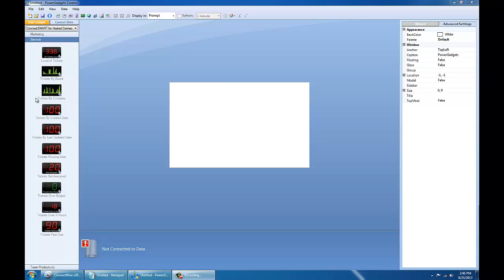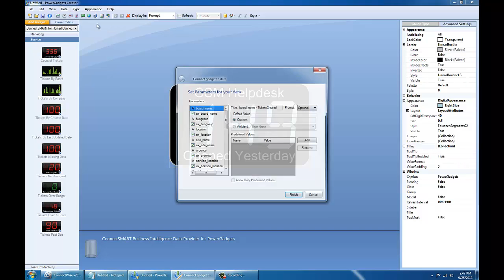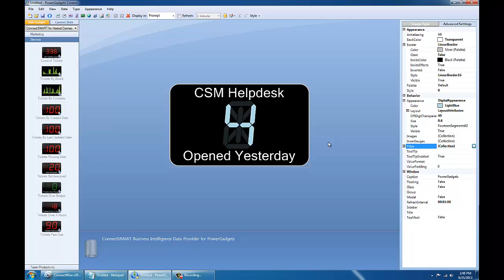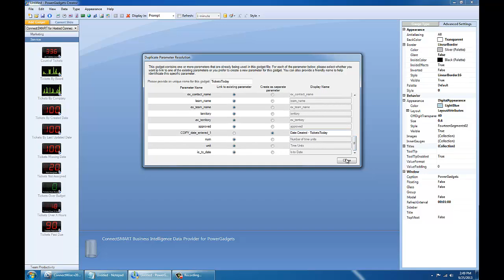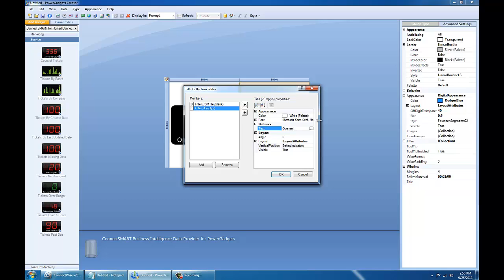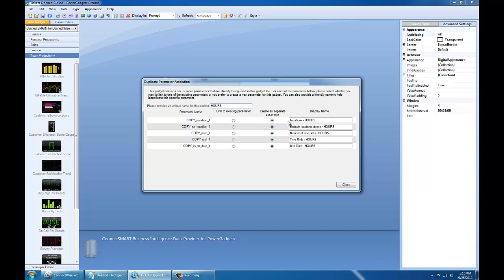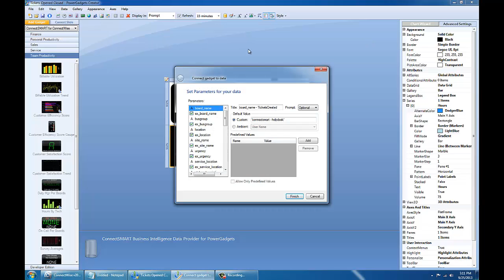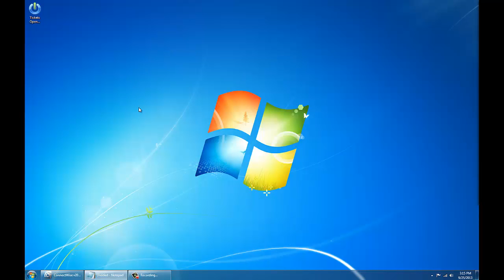Setting Up a ConnectSMART Dashboard: Part 3 - Creating a Multi-paned Dashboard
This guide will walk through setting up an advanced multi-pane dashboard in the ConnectSMART Creator. We'll use a mix of both ConnectSMART hosted gadgets as well as on-premise gadgets for ConnectWise.  Hosted gadgets are always accessible to ConnectSMART Gold members.

Under the Service Category we will look at the Tickets by Created Date Gadget.  We will walk through how to customize the look and feel of this gadget and will also review the backend data.  We'll add the Hours by Tech gadget as well and review how to edit the parameters of each and use shared parameters.